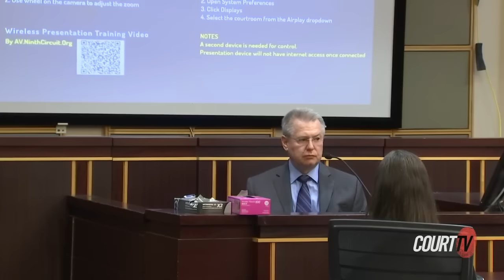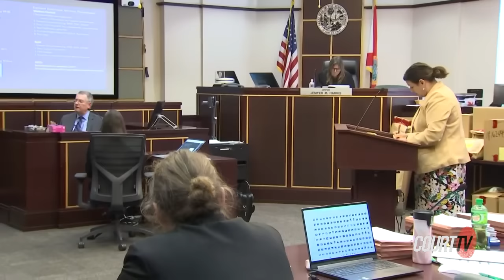Bathtub Murder Trial | Medical Examiner Says Victim Was Strangled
Defendant David Tronnes called 911 back in April 2018 claiming his wife's head was submerged in the bathtub. However, the medical examiner testified saying Shanti Tronnes died from strangulation and blunt force trauma. David is accused of killing his wife.